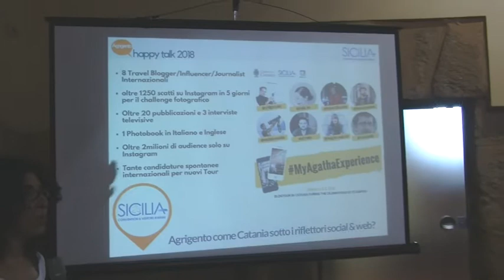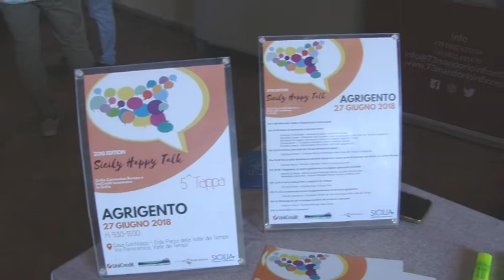Agrigento: 3^edizione "Sicily Happy Talk"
Ad Agrigento su iniziativa di “Sicilia convention bureau” e del Consorzio turistico Valle dei Templi si è svolta la terza edizione di “Sicily Happy Talk” . Le interviste